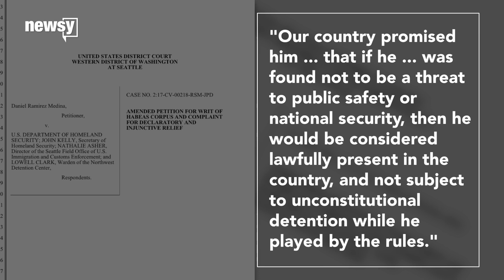Are DREAMers protected from deportation?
And the ruling of one lawsuit could really clear up the concern.